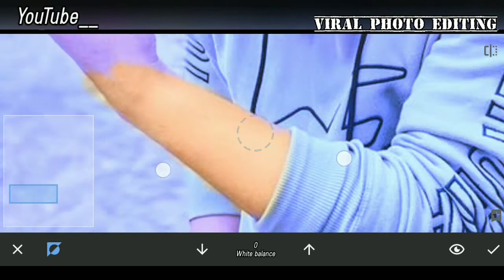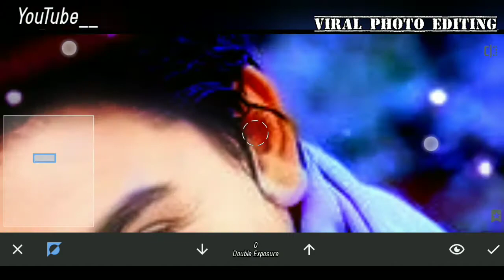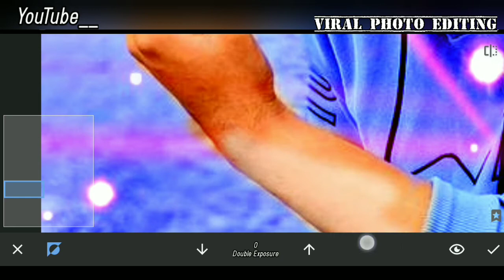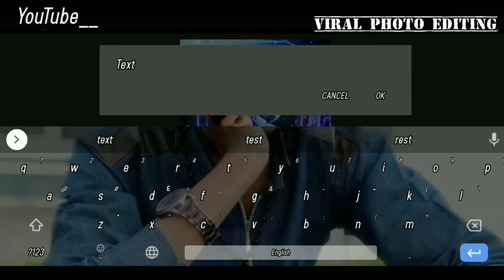snapseed photo editing tutorial ॥ photo editing tutorial ॥ Snapseed Background Colour Change ॥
aapka स्वागत है हमारे YouTube channel me

Snapseed Photo Editing Trick | Snapseed Se Photo Edit Kaise kare | Snapseed Background Colour Change

Snapseed
Photo
Editing